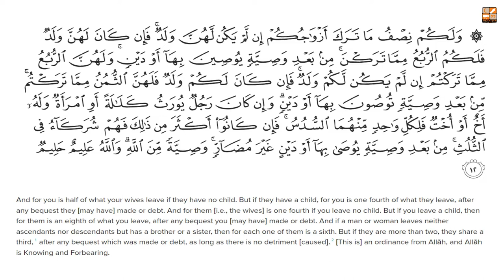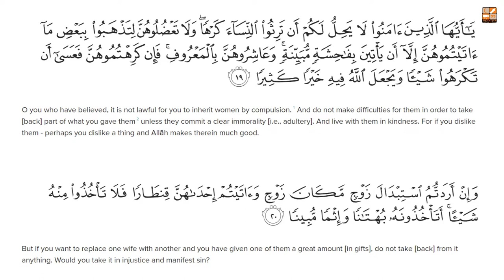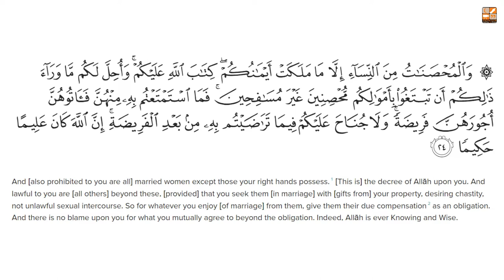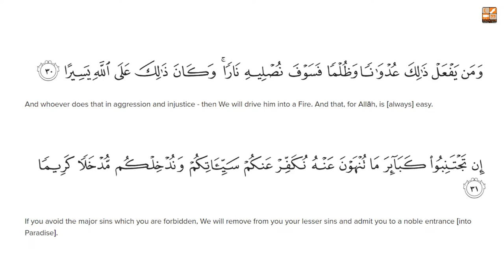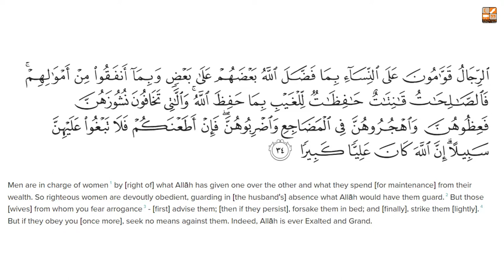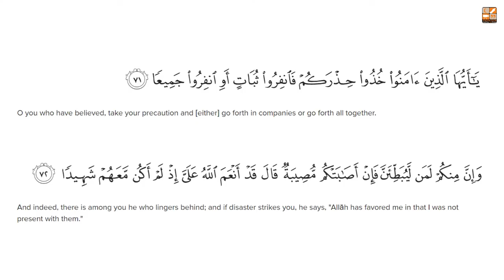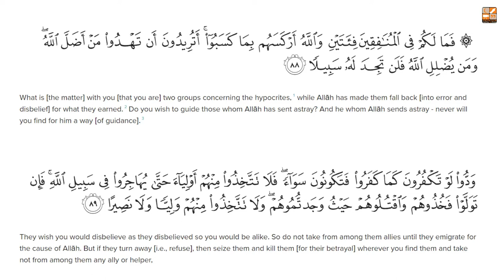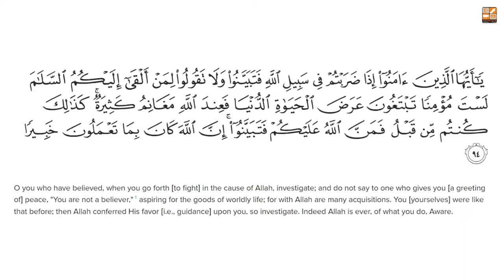Around the Quran in 30 Days (Para-5) || Doura Tarjummah || Mugheerah Luqman || Lively Verse